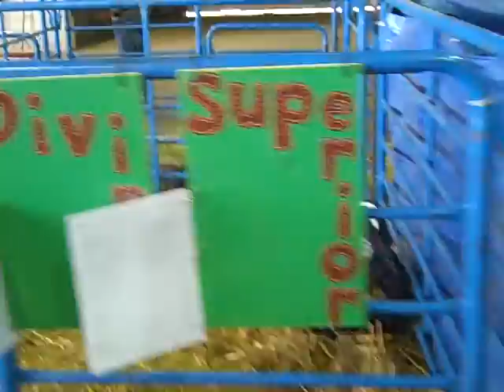Alaska State Fair 2012 Animals